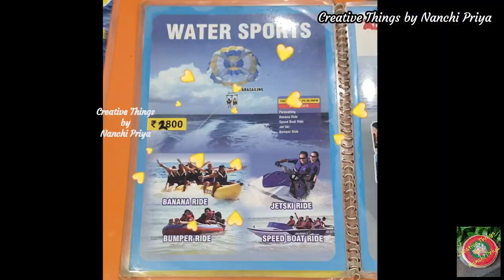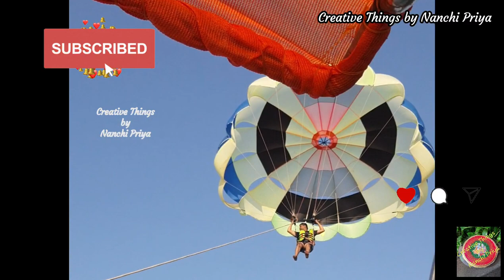Goa Vlog Part-3 | Water Sports in Calungute Beach| Candle Light Dinner with Sunset view of the Beach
Hello Everyone,
In this Video, I have shared a Travel Dairies of Goa part-3, which includes Water sports in Calungute Beach and Candle Light Dinner with beautiful Sunset View of the Beach.

Bottle Art

Guntur

Sankranthi Decor

Makeover

Cardboard Crafts

Painting

Shorts

Home Decor

Paper Crafts

Decoupage

Kitchen Decor

Gift Ideas

Designer Dresses

Designer Blouses

Christmas Decor

Recycling Things